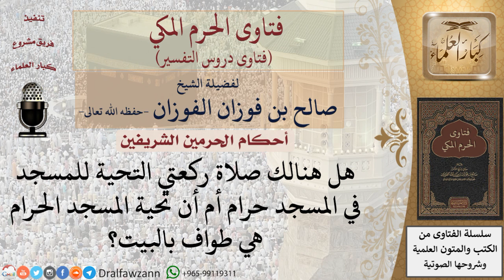هل تحية المسجد الحرام هي الطواف؟ للشيخ صالح الفوزان